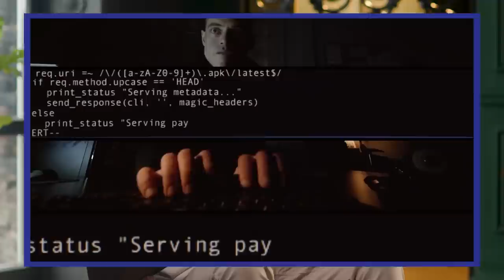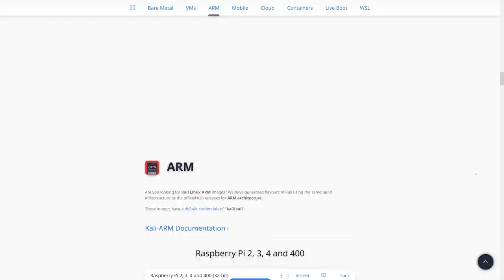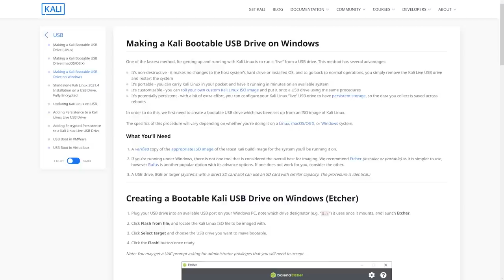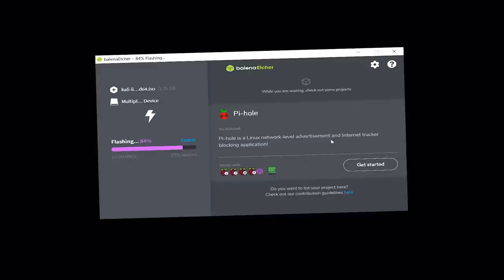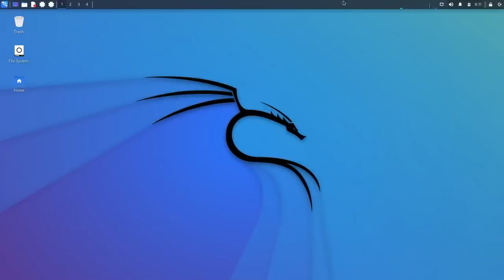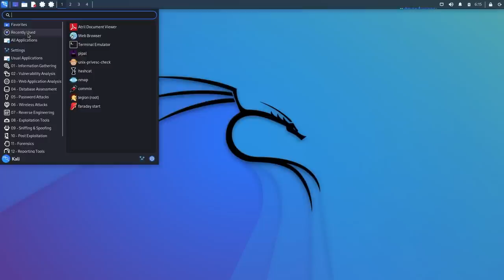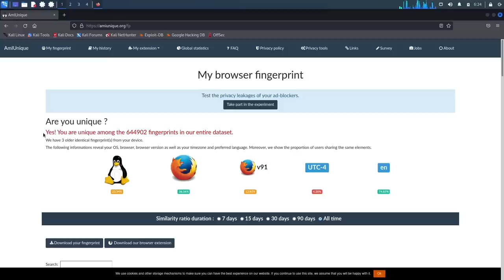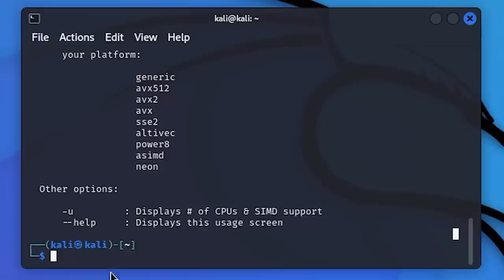Kali Linux | How to Create an Invisible Computer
Admit it, have you also dreamed of Harry Potter’s invisibility cloak? What about an invisible computer? Does that sound tempting?

In this video we will embark on the path of a data security Jedi and create a flash drive which can transform a normal computer into a powerful tool for protecting your data. We’ll discuss why Kali Linux is ideally suited for the role of an invisible computer, as well as how to install it whilst leaving no trace of your visit on the computer.

And, even if you screw up and leave behind a digital fingerprint, we’ll share with you a few tips on how to cover your tracks and disguise the formidable Kali Linux behind the familiar face of Windows 10. May all hackers of the nearest cafe’s public wifi fear the data security Jedi!

00:00 The difficulty of creating an invisibility cloak that engineers face
01:36 - What is Kali Linux and how to create a flash drive
06:35 - I'm in the system, what to do next?
08:27 - How to check your digital fingerprint and cover your tracks
10:32 - Conclusion